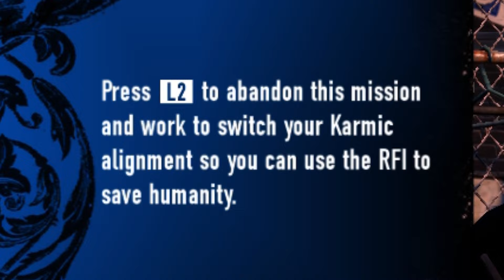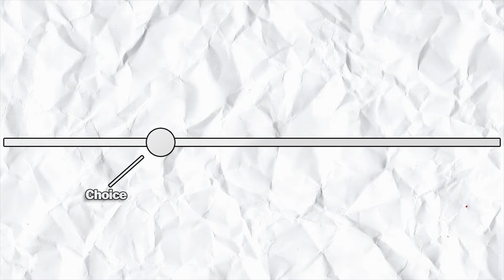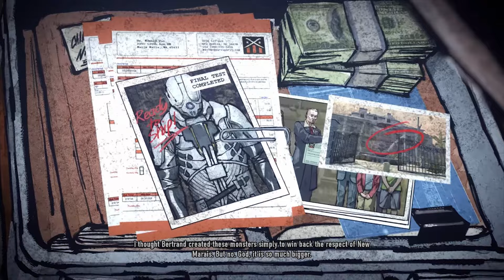InFAMOUS 2 Is Almost a Perfect Sequel, Here's Why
A perfect sequel is a game that improves on essentially everything from the first game. It expands the story told in the first game, expands the gameplay, and ideally sees some refined graphical fidelity. Now, a perfect sequel is not a perfect game in my eyes. I don’t think InFAMOUS 2 is a perfect game, a really good game, hell yea, but not a perfect one. With that being said it improves on almost everything from the first game and that in my eyes makes it damn close to the perfect sequel. Now if you have not seen my video on InFAMOUS 1, I highly recommend that you take a look at that as it explains what I liked and didn’t like but I can very briefly give a recap here.

 - Chapters -
Intro: 0:00
Voices & Sound: 3:49
Graphics & Performance: 4:51
Map Design: 8:44
Traversal: 14:32
Combat & Powers: 17:00
Mission Design: 25:59
Bosses & Mini Bosses: 31:49
Side Quests: 38:21
Karma: 38:43
Story Summary & Analysis: 47:32
Character Analysis: 55:18
Conclusion: 1:01:18
Post Script: 1:03:42

 Essentially, InFAMOUS 1 was a really ambitious game and as I argued in my video on it, too ambitious for its own good. The map seemed to be too large for the traversal abilities to keep up with and it was even too large for the console to keep up with. Textures were often muddy and popin was almost as numerous as the major frame rate drops which would often tank into the single digits. Those same textures also just had a very muddy colour scheme that made Empire city a bit of an eye sore at times. The story was pretty interesting and despite being relatively simple on the surface, had a ton of lore that kept me engaged despite it being a little cheesy, which again, I didn’t mind. The traversal was a little too primitive for me and there were too many skyscrapers with little ways to scale them effectively. Mission design was fun in some cases but often felt like padding. The morality system did a good job of justifying both the good and evil options and your choices actually made a reasonable difference. The combat was a little too difficult for my taste but not in a good way. I found too many enemies just flat out one shotted you and these same enemies had the ability to go invisible. Boss fights were often just okay and they unfortunately were pretty unremarkable aside from the spectacle alone.

 Fortunately InFAMOUS 2 in my eyes has a better story, better characters, a better world, better gameplay, and better graphical fidelity than its ancestor and I’m going to try and explain why I feel that way throughout this video.

 Before we go any further I have to clarify that I will be spoiling everything from both InFAMOUS 1 and 2.

 Now with that being said, just about everything in InFAMOUS one both good and bad, was improved upon or expanded upon here in InFAMOUS 2. InFAMOUS 1 stars Cole McGrath, a courier that ends up gaining the power to control electricity after a package he is delivering, which is a radioactive bomb called the ray sphere, detonates. Cole was not the only one who had powers activated by the ray sphere and his goal is to stop those who are using their powers for evil. He gains a reputation as a hero and after defeating a mysterious figure named Kessler, he prepares for an abominable foe, named the beast. Now, there is also an Evil route but the Good ending is canon. Now for a more in depth summary and analysis please refer to my InFAMOUS 1 video.

in this infamous 2 review, infamous 2 critique, infamous 2 gameplay, or infamous 2 analysis. We look at the second game in our infamous series retrospective and infamous series analysis. in this video we will discuss the infamous 2 ending theory and try to present an infamous 2 explained type of video. We will also look at the infamous 2 karma. If you want to see more you can find my infamous second son critique, my infamous 11 years later, and my infamous 2 13 years later. I knew that you guys wanted this video because one of the most popular searches on my channel is that boy aqua infamous 2. I hope we get an infamous remastered or infamous ps5. Next on the list is infamous festival of blood. You can also refer to this video for the infamous 2 good ending and. infamous 2 bad ending